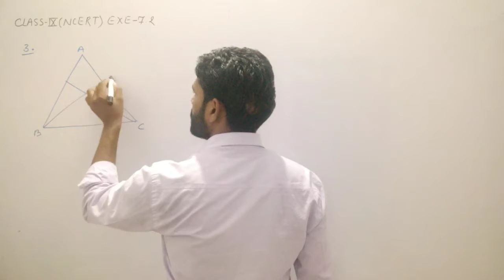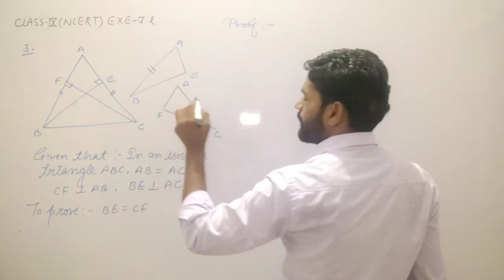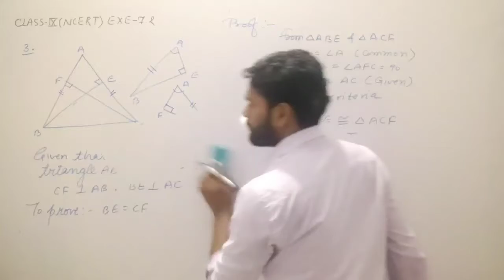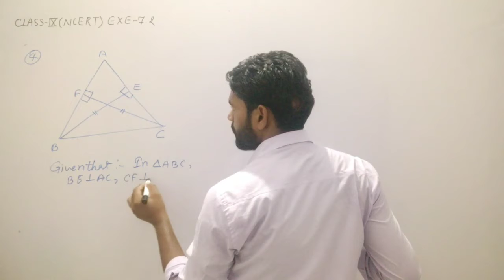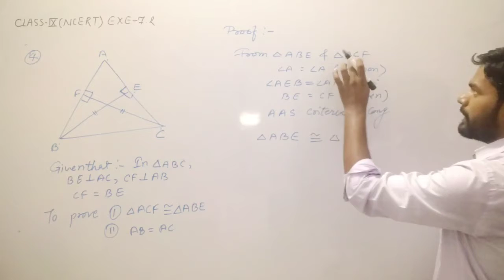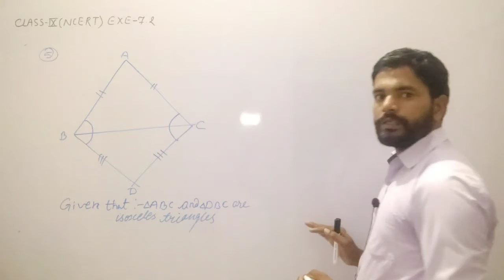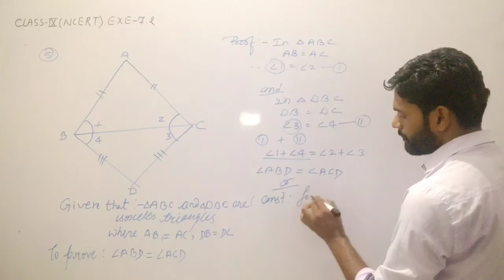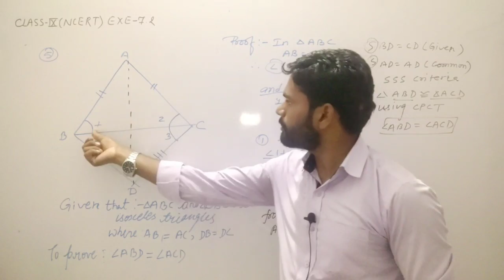class 9 NCERT exercise 7.2